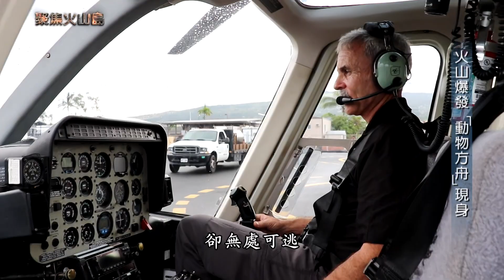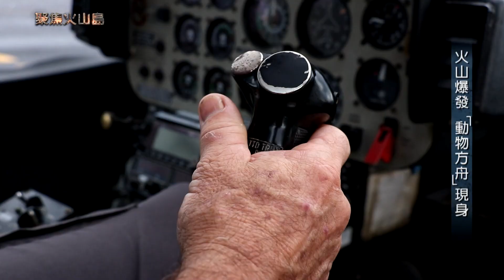【精選】天堂變煉獄！夏威夷深陷世紀野火長達兩周恐與乾燥氣候和原生植物遭移除有關？！揭密物種天堂「原始之家」卻淪為美國「滅絕之都」的真相｜侏羅紀的啟示｜聚焦全世界｜舒夢蘭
美國夏威夷茂宜島本月8日發生世紀野火災情，迄今超過百人不幸罹難，是逾百年來最致命的美國野火…火勢起因目前尚未釐清，但評估過去的農田和森林如今卻覆蓋著易燃的非本地草類，因此產生大量易燃微小物質，提升了火災風險和猛烈度。

榮獲七座電視金鐘獎的自然生態與人文紀錄片「聚焦全世界」團隊，曾深入夏威夷大島，金鐘主持人舒夢蘭跟著當地原住民尋訪只存在夏威夷特有種獨有的物種，也目睹當大自然發生災害，拯救火海的「動物方舟」也現身!

全集觀看: 侏羅紀的啟示-聚焦火山島《聚焦全世界》第38期